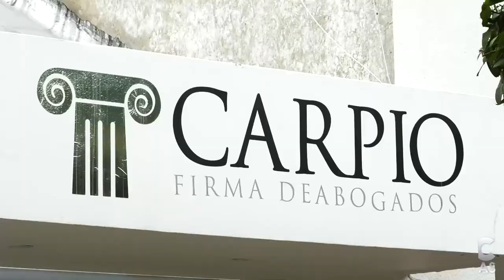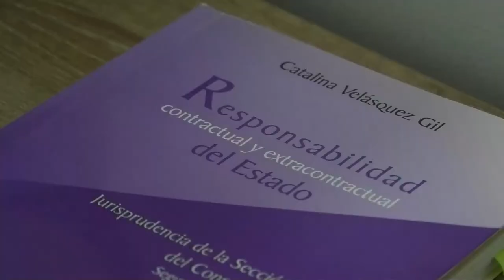EN LIBERTAD FUE DEJADO ‘POCOYÓ, ’ PRESUNTO HOMICIDA DE CEDRAGUIN BEDOYA